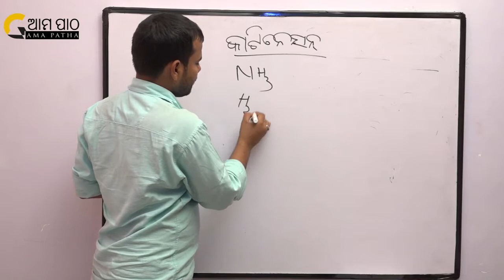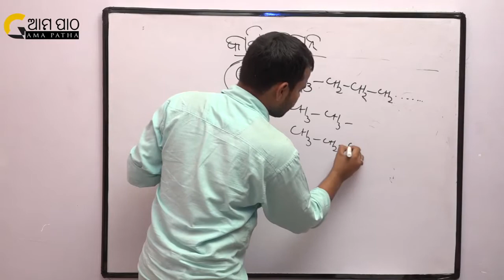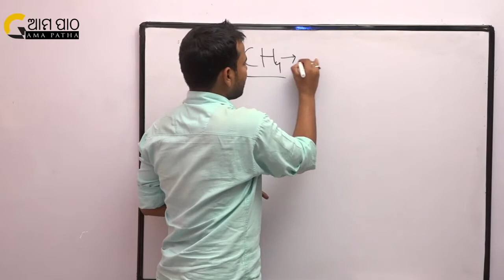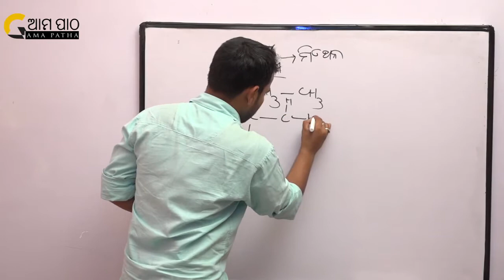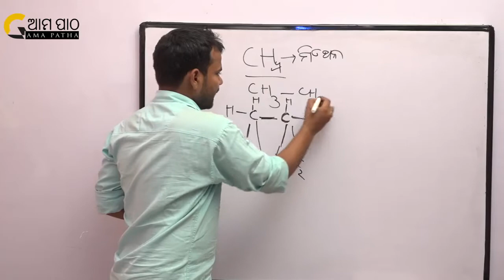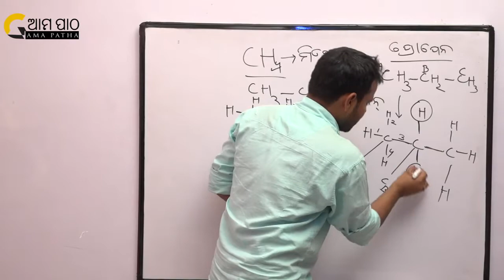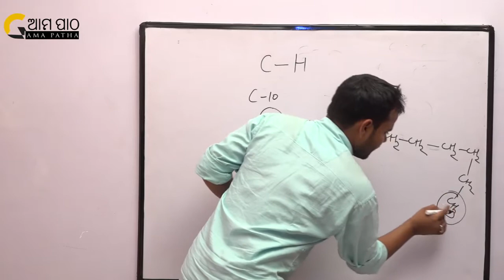HSC Class10 , PHYSICAL SCIENCE Chapter 04 (Carbon o ehara jougika / carbon & its compounds) part 05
This video contains detailed study of PHYSICAL SCIENCE Chapter 04 of Class 10 Odia medium (HSC) students.
The easy method of learning ( Carbon & its compunds ) is here in the video.
( Ame ehi video dwara Padartha bigyan ra chaturtha bisaya (Carbon o ehara jougika ) ku apananka nikatare ati sahaja upayre bujhaideichu )